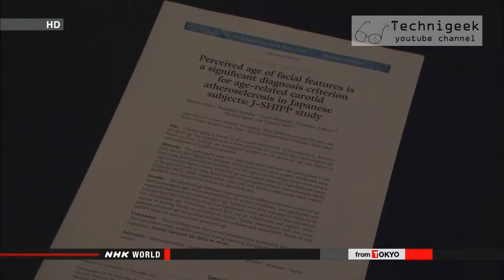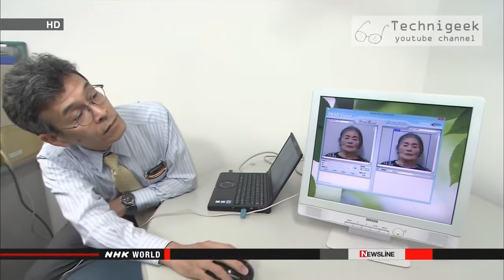The big secret of anti aging اكبر اكتشاف علمي لمنع مظاهر الشيخوخة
how old we look in the outside and the inside and the relation between them was the aim for some researchers from japan , and the big discoveries they found will shed the light on new methods of dealing with ageing process and how to reduce it, watch the video to find out.
 مظاهر الكبر في السن في الخارج و الداخل و العلاقة بينهما ,كان محور الدراسات التي قام بها بعض الباحثون من اليابان لسنوات عديدة , الاكتشافات الكبيرة التي توصولوا اليها ستستاعد في تطوير اساليب حديثة في التعامل مع الشيخوخة و تقليل مظاهرها و اعراضا و تسارعها , المزيد من التفاصيل في الفيديو.